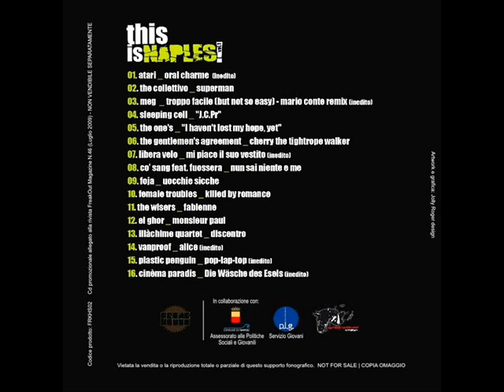Plastic Penguin - Pop-Lap-Top - This is Naples Vol. 1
In occasione dei vent'anni di Freakout Magazine abbiamo deciso di produrre una compilation (la seconda uscita ufficiale della nostra etichetta Freakhouse Records), nel tentativo di fornire una sorta di "istantanea" della scena indipendente partenopea.